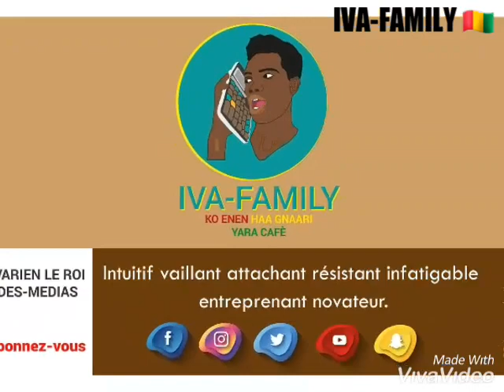Le nouveau maire de Matoto ne connaît pas la différence entre le drapeau Guinéen et Malien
Notre nouveau Maire de matoto
Ne connaît pas la différence entre le drapeau 🇬🇳 et 🇲🇱

Sinon Zemanfou lol 😂👇
      KO ENEN HAA GNAARI YARA CAFÈ. 🇬🇳